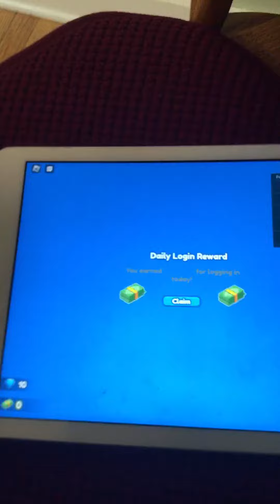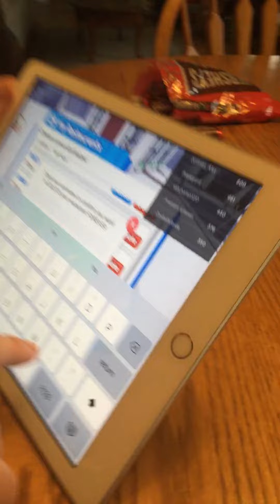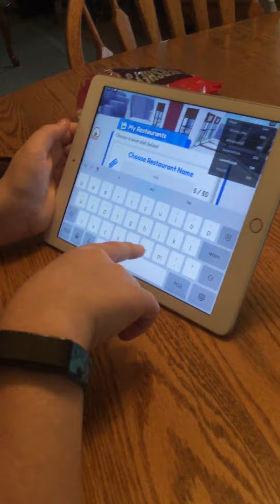December 27, 2023